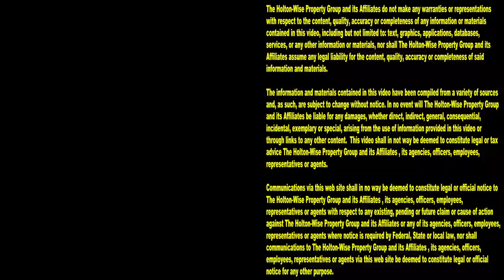Millionaire Landlord on How to Succeed Investing in Section 8 Housing | Tenants From Hell 120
Section 8 real estate investing can make you a lot of money if you know how to properly manage Section 8 renters. The thing is, not all Section 8 landlords know how to handle tenants with Section 8 vouchers. The truth is, when you are investing in section 8 rental properties you are going to be dealing with a lot of very difficult tenants. When you are buying Section 8 rental property you are going to have a very difficult job getting your Section 8 renters to take care of your Section 8 houses. In the 120th episode of The Tenants From Hell Show, millionaire Section 8 landlord James Wise provides beginner real estate investing advice for all of those looking to get rich with Section 8 investing. With a backdrop of eviction aftermath caught on tape, trashed Section 8 properties, dangerous neighborhoods and Section 8 property managers doing their property inspections James Wise explains what it takes to make money investing in Section 8 real estate. Additionally James Wise goes over why many Section 8 investors lose money by going over what these new Section 8 real estate investors are doing wrong with their Section 8  wrong with their Section 8 rental property portfolios. If you are interested in getting started with a Section 8 investment property portfolio, reach out to HoltonWise today. HoltonWise is one of the top Section 8 consulting companies in the USA. With a portfolio of 1,000's of Section 8 units, HoltonWise has the tools and resources needed to help Section 8 real estate investors maximize their return on investment.

📺 HELPFUL RESOURCES
Holton-Wise FAQ